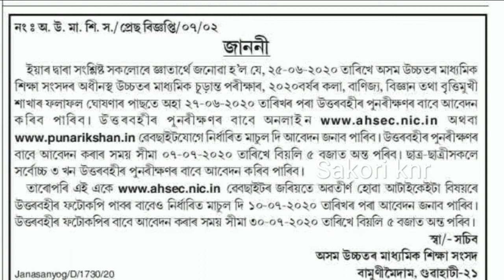AHSEC Rechecking Result 2020 // Download AHSEC HS 12th Class Answer Script